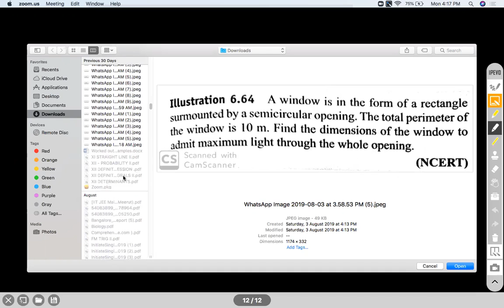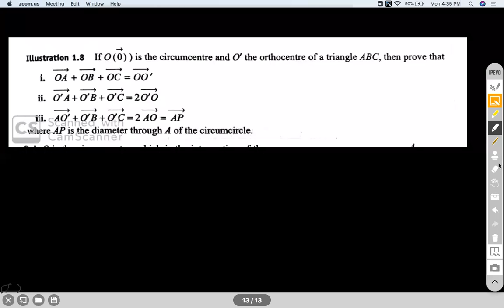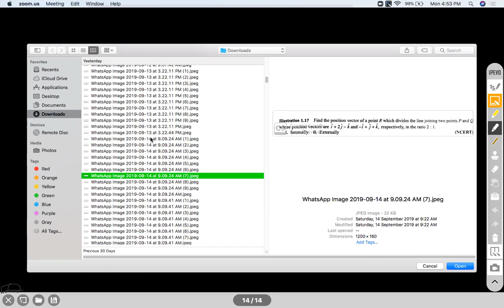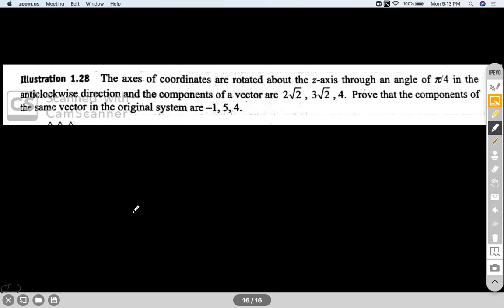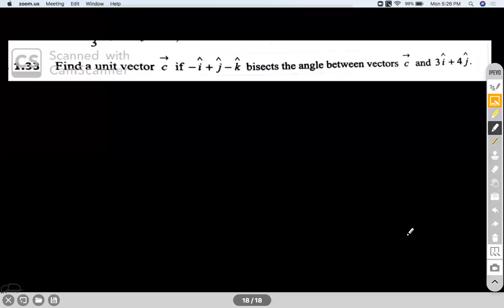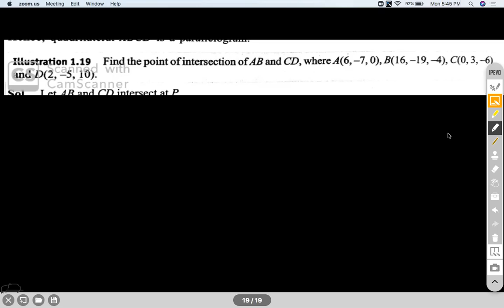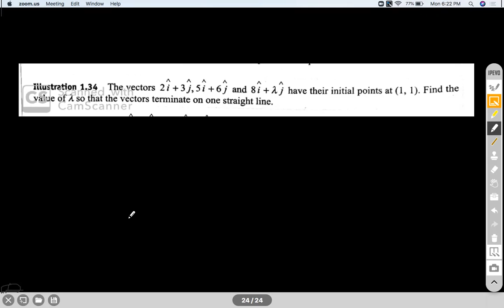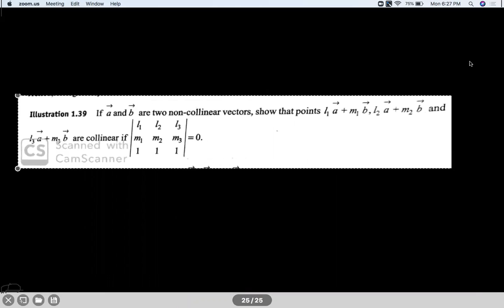VECTOR ALGEBRA I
Enjoy Learning!!!

for mock tests and topic wise Daily Practice Sheets. JEE, JEEADV, CentumAcademy JEE2020 INTRODUCTION